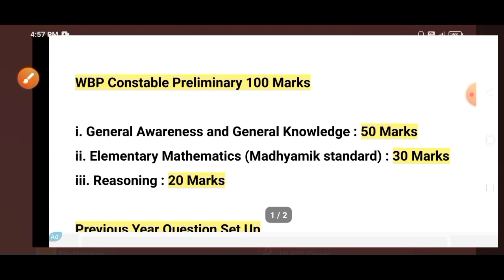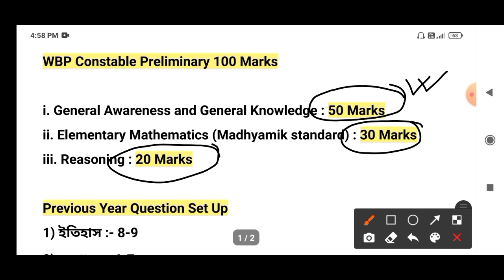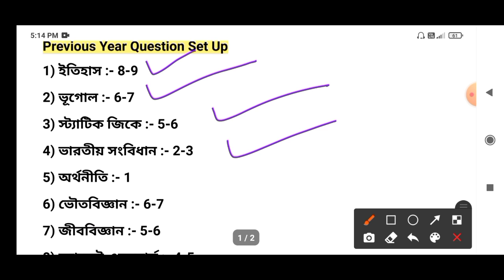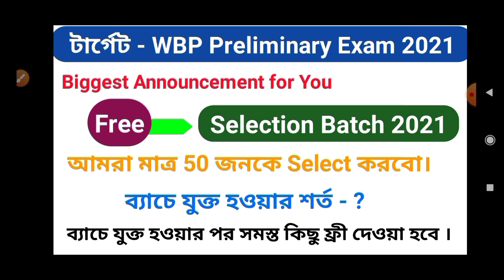WBP Prelim Special Announcement | Selection Batch Super50 | Only Serious Candidates are Allowed